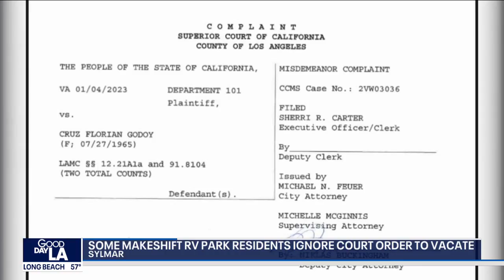Some makeshift RV park residents ignore court order to vacate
Residents were told to vacate by Sunday and some remained on the property by Monday morning.